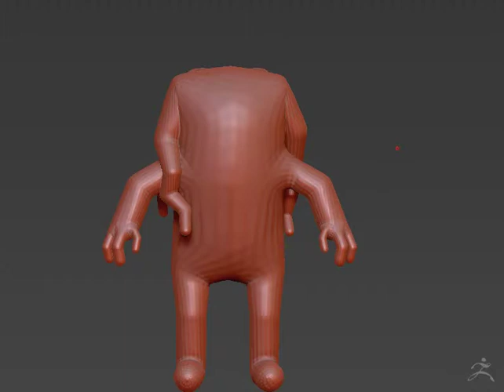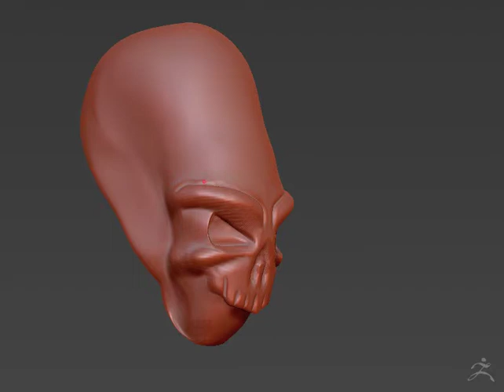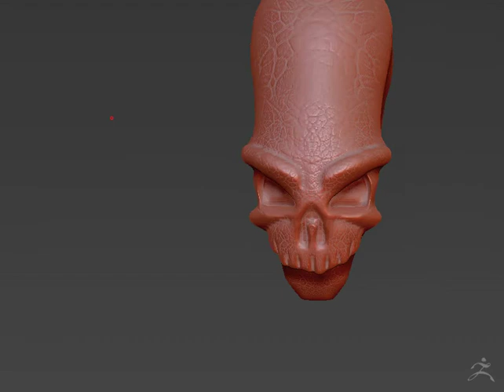ZBrush sculpts im working on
my sculpts in zbrush. monster im making, red skull and big head smiley